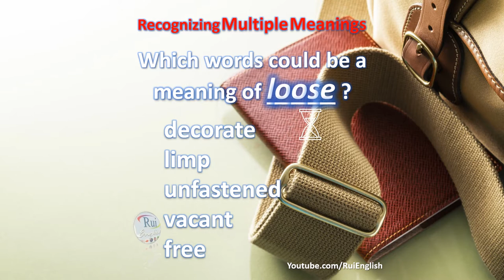Aula de inglês: VOCABULARY V03/07 Recognizing Multiple Meanings - loose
🔘RuiEnglish Lec: VOCABULARY V03/07 Recognizing Multiple Meanings - loose

Which words could be a meaning of LOOSE?
decorate
limp
unfastened
vacant
free